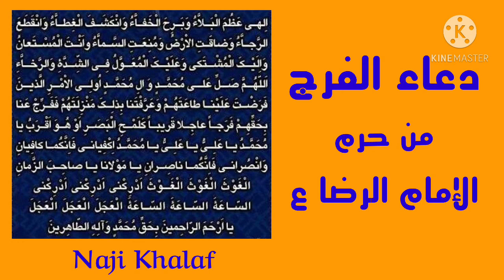دعاء الفرج ( صاحب الأمر ع ) .. إلهي عظم البلاء حرم الإمام الرضا ( ع ) Dua Elahi Azoma Al Balaa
دعاء الفرج ( صاحب الأمر عليه السلام ) .. إلهي عظم البلاء  حرم الإمام الرضا ( ع )
قال الكفعمي في البلد الامين : هذا دعاء صاحِب الامر (عليه السلام ) وقد علّمه سجيناً فأطلق سراحه :
( اِلـهي عَظُمَ الْبَلاءُ ، وَبَرِحَ الْخَفاءُ ، وَانْكَشَفَ الْغِطاءُ ، وَانْقَطَعَ الرَّجاءُ ، وَضاقَتِ الأرضُ ، وَمُنِعَتِ السَّماءُ ، واَنْتَ الْمُسْتَعانُ ، وَاِلَيْكَ الْمُشْتَكى ، وَعَلَيْكَ الْمُعَوَّلُ فِي الشِّدَّةِ والرَّخاءِ ، اَللّـهُمَّ صَلِّ عَلى مُحَمَّد وَآلِ مُحَمَّد ، اُولِي الأمْرِ الَّذينَ فَرَضْتَ عَلَيْنا طاعَتَهُمْ ، وَعَرَّفْتَنا بِذلِكَ مَنْزِلَتَهُمْ، فَفَرِّجْ عَنا بِحَقِّهِمْ فَرَجاً عاجِلاً قَريباً كَلَمْحِ الْبَصَرِ اَوْ هُوَ اَقْرَبُ ، يا مُحَمَّدُ يا عَلِيُّ يا عَلِيُّ يا مُحَمَّدُ اِكْفِياني فَاِنَّكُما كافِيانِ ، وَانْصُراني فَاِنَّكُما ناصِرانِ ، يا مَوْلانا يا صاحِبَ الزَّمانِ ، الْغَوْثَ الْغَوْثَ الْغَوْثَ ، اَدْرِكْني اَدْرِكْني اَدْرِكْني، السّاعَةَ السّاعَةَ السّاعَةَ ، الْعَجَلَ الْعَجَلَ الْعَجَل ، يا اَرْحَمَ الرّاحِمينَ ، بِحَقِّ مُحَمَّد وَآلِهِ الطّاهِرينَ ) .
دعاء الفرج
دعاء المحبوس
دعاء إلهي عظم البلاء
دعاء صاحب الأمر ( ع )
دعاء صاحب الزمان ( ع )
دعاء صاحب الأمر والزمان ( ع )
Dua Al Faraj .. Elahi Azoma Al Balaa